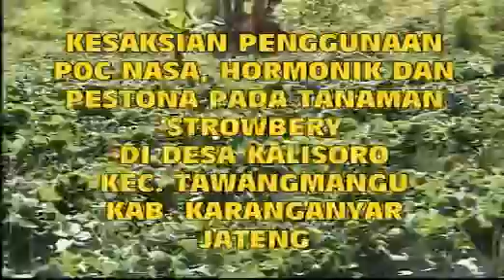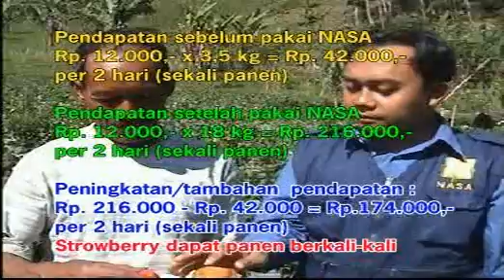Kesaksian Produk Organik NASA pada Tanaman Strobery - NASA Karanganyar Jateng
Kesaksian Produk Organik NASA pada Tanaman Strobery - NASA Karanganyar, Jawa Tengah [ PT. Natural Nusantara ]